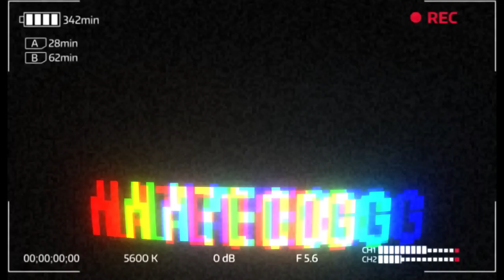Jordan 1 Court Purple 2 0 Review And On Feet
This is a EARLY LOOK at the JORDAN 1 COURT purple 2.0 that release in the month of april. Are you feeling these will they be apart of your sneaker rotation? I Love Jordan 1's and all I got to say is Don't Sleep